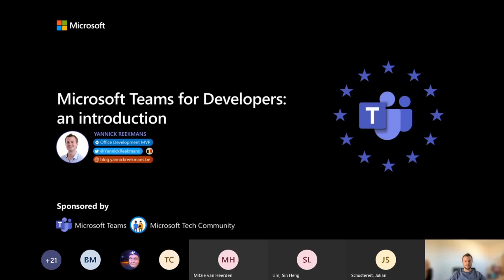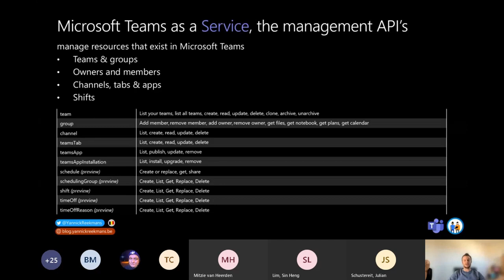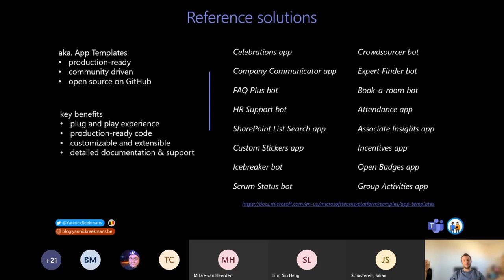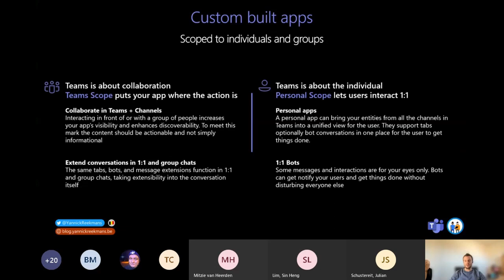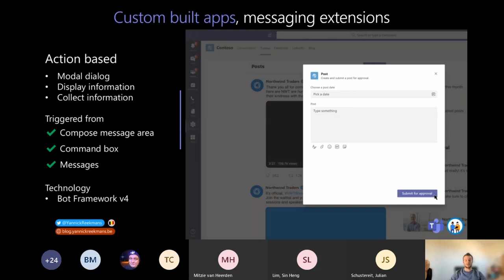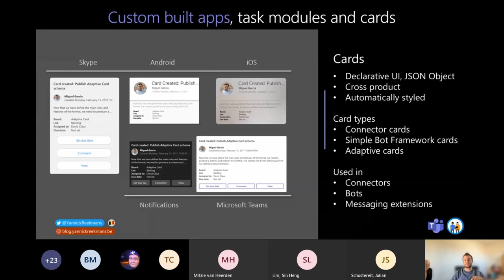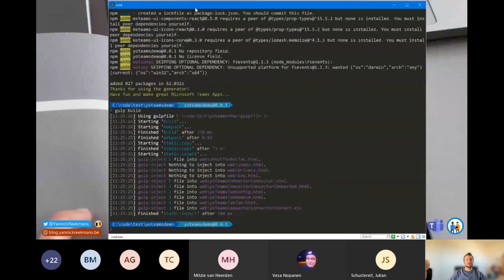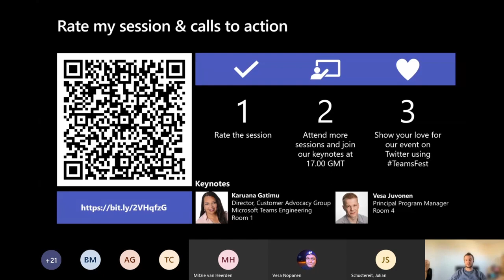Microsoft Teams for Developers An introduction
“Microsoft Teams is a platform”, what does this even mean? You keep hearing that you should integrate your application in Microsoft Teams, but you have no idea how to get started? Customers keep asking you to integrate capabilities of Microsoft Teams in their existing applications, but it’s still unknown territory? This and more is what we’ll be answering with an overview of the Microsoft Teams developer story, you’ll be itching to start and bring your own experiences to Microsoft Teams

Speaker: Yannick Reekmans